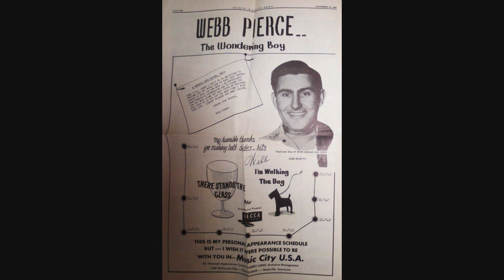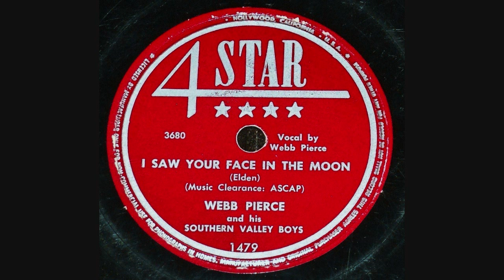Webb Pierce ~ Georgia Rag ~ I Saw Your Face In The Moon ~ 4STAR # 1479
Got a request for the early Webb with none of the overdubbing and added echo that's so common with these.  It's just Webb and the boys.
Both songs recorded ~ June 24, 1950 ~ KWKH Radio Station Studio, 509 Market St., Shreveport, LA
 ~ Webb Pierce: vocal; Patrick 'Buddy' Attaway and/or Owen Perry: guitar; Harold Bradley 'Shot' Jackson: steel guitar; Tillman Franks: bass